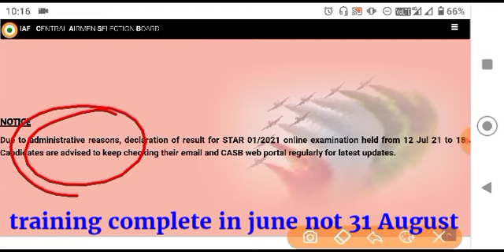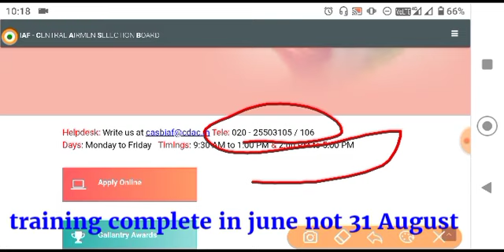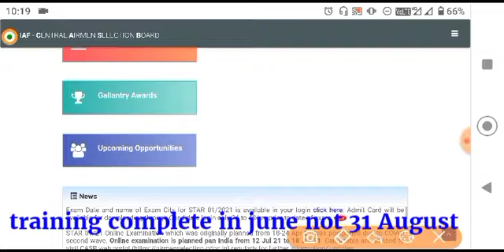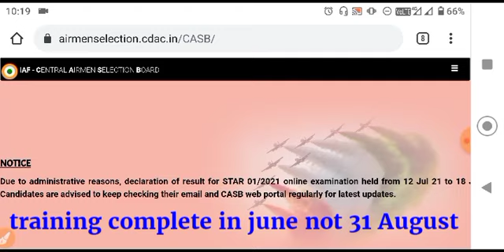आखिर कब तक ऐसे ही चलता रहेगा,Airforce XY group result 2021, Airforce XY group enrolment list 2021